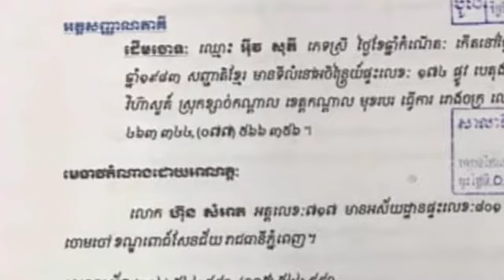ប្រច​ណ្ឌ​​ពេក​រហូត​គំរាម​សម្លាប់ចោល… ​ប្រពន្ធ​​​ខ្លាច​ពេកប្តឹង​​ចាប់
So too threatening to kill ... the wife is too afraid to sue

សូមស្វាគមន៍មកកាន់ឆាណែល CambodiaDaily យើងខ្ញុំ។ ឆាណែលយើងខ្ញុំមានព័ត៌មាន ជាតិ អន្តរជាតិ សុខភាពនិងសម្រស់ សិល្បៈ តារា និងសន្តិសុខសង្គម។  បើពេញចិត្តនិងស្រលាញ់ឆាណែលយើងខ្ញុំ សូមកុំភ្លេចជួុយចុចសាប់ក្រែប សញ្ញារូបកណ្តឹង ឡាច និងស៊ែរដើម្បីទទួុលបានព័ត៌មានថ្មីៗទៀត